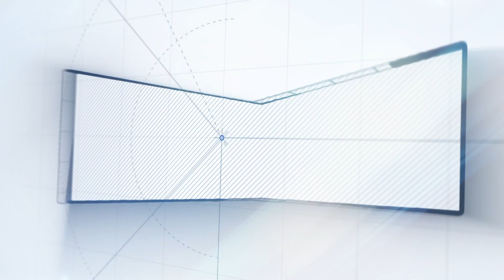சினிமால கந்துவட்டி அதிகம்!!! | Suseenthiran Speech | ONE WAY CELEBRITIES REVIEW